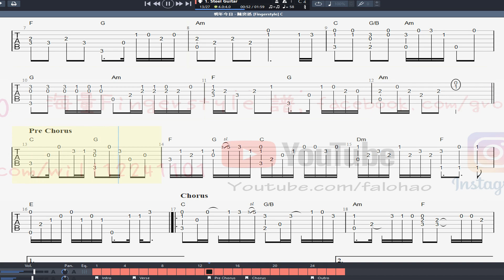明年今日 - 陳奕迅 [Fingerstyle 2021 重製C KEY版]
[譜] youtu.be/70Epvt7zywU
🙈 [結他教學] 用界豆腐花的力度去掃CHORD?? youtu.be/6_ulgXdmfkE
🥴 [結他教學] 幫你解決初學結他樽頸位 (第一集) youtu.be/VDLb6YoMle8
🙈 [結他教學] Fingerstyle 型仔拍線 5分鐘即可扮大師級 youtu.be/2_LZhoFLSic
🥴 [結他教學] 百答 Intro Bridge Outro 大法 youtu.be/B6bE_9V2f6c
🙈 [結他教學] 自己 Set 個 Color Chord 出離美化首歌 youtu.be/vTfezUK08VQ
🔥買結他點先唔比人昆??
youtu.be/YD-VC2rNl2U
🔥買咩結他練先唔會半途而廢??
youtu.be/JwiAHyXorZg
🔥可能係香港最多免費FINGERSTYLE 譜